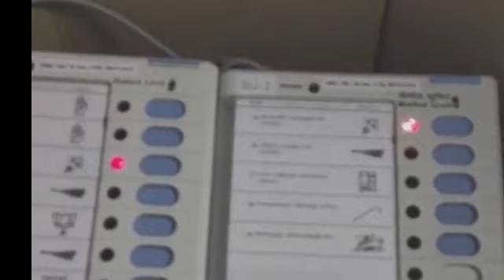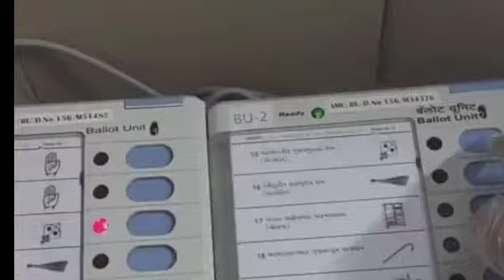AIMIM के लिए गुजरात से आयी बड़ी खुशखबरी || 4 से बढ़ कर इतने सीटों पर बढ़त